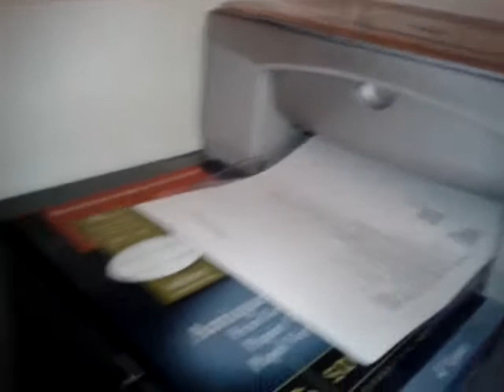Entertaining Moussa Koussa 4